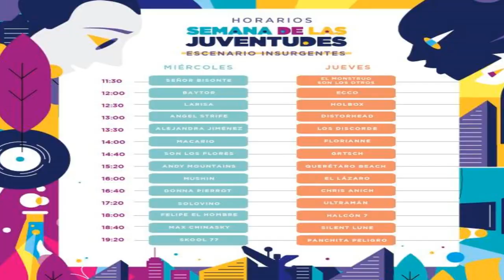SEMANA DE LAS JUVENTUDES 2018 - RESEÑA.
Nos complace presentarles esta 5ta edición de la Semana De Las Juventudes 2018, se llevo a cabo del 5 al 11 de Nov 2018 En la CDMX, Organizado por INJUVE
Contando con 3 escenarios musicales
Nos fuimos a cubrir la parte musical para traerles una muestra de lo que este gran evento, con bandas como:

PIXIES
La Maldita Vecindad
DLD
Lost Acapulco
Titan
Los Rastrillos
Halcon 7
Motor
Eufemia
Serbia